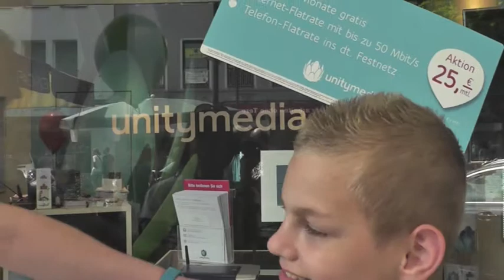Unity-Sommerfest in Jülich-Nicki, Willi-Contessa Anna von Funk.m4v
Unity-Sommerfest in Jülich-Nicki, Willi-Contessa Anna von Funk